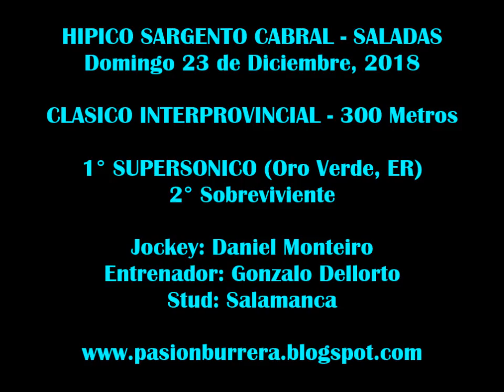Supersonico, Saladas (23-12-18)